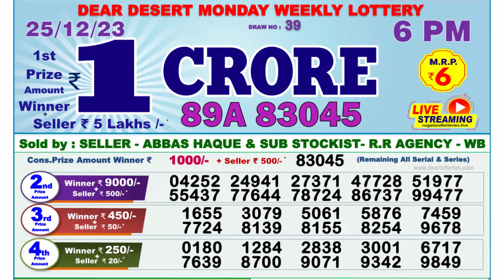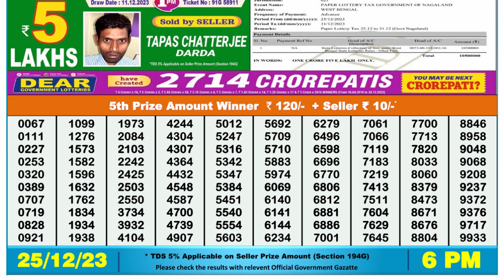🔴 Lottery Sambad Live 06:00pm 25/12/23 Day Nagaland State Dear Lottery Result Pdf Download